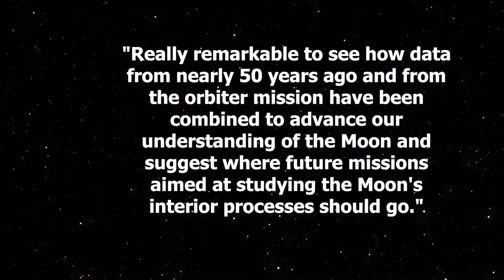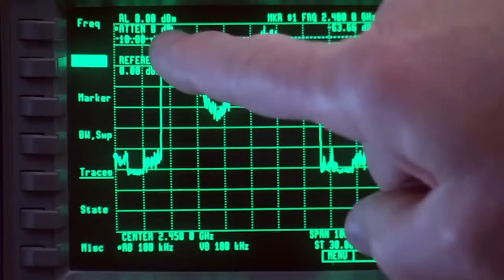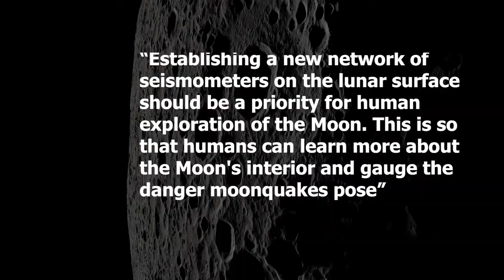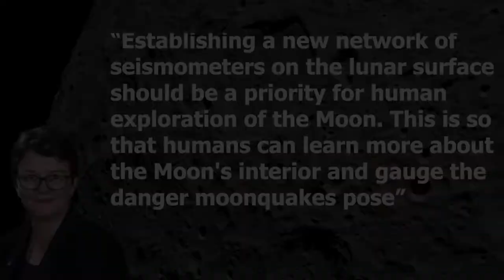NASA Confirmed Something Is Happening With The Moon!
The Moon, which is the biggest and brightest object in our night sky, stabilizes the Earth's axial wobble, which keeps the planet's climate relatively steady and improves the quality of life for all life. Also brought on by it are tides, which produce a rhythm that has served as a compass for people for countless years.

After a body the size of Mars struck Earth several billion years ago, the Moon most likely formed.

Humans have only so far stepped foot outside of Earth's atmosphere on the Moon.

Because no one knew there were other moons until Galileo Galilei found four moons orbiting Jupiter in 1610, the lone natural satellite of Earth is simply referred to as "the Moon."

Hi guys! Welcome back to Beyond Unknown. Today we will be taking a look at what NASA found massively frightening happening with our very own Moon. Make sure to stick till the end of this video as we have a lot to cover.

The word for the Moon in Latin is Luna, which also serves as the primary adjective for all things lunar. Less than one-third of Earth's width, the Moon has a radius of 1,080 miles. The size of the Moon is comparable to that of a coffee bean, if Earth were the size of a nickel.

384,400 kilometers away from Earth, the Moon is typically 238,855 miles away. So, between the Earth and the Moon, 30 planets the size of Earth could fit.

About an inch farther is the Moon getting from Earth each year as it steadily recedes from it.

The same hemisphere of the Moon always faces Earth because of synchronous rotation, in which both the Moon and Earth rotate at the same speed. The term "dark side" is sometimes used to refer to the far side, the hemisphere that humans can never see from Earth. Different regions of the Moon are in the light or the dark at various periods as it orbits the Earth. From our vantage point, the Moon goes through phases because of the shifting illumination. A "full moon" occurs when the Sun completely illuminates the hemisphere of the Moon that can be seen from Earth. When the Moon's far side is fully illuminated and the side that faces us is experiencing night, this is when a "new moon" happens.

The Moon rotates or spins at the same pace or in the same time it takes the Earth to complete one full orbit around it, which is 27 Earth days. From our perspective, the Moon appears to orbit us every 29 days because Earth is also moving—rotating on its axis as it orbits the Sun.

Meanwhile, according to images taken by NASA's Lunar Reconnaissance Orbiter, the moon is gradually decreasing over time, which is resulting in wrinkles in its crust and moonquakes. The moon doesn't have tectonic plates like Earth does. Instead, during the past several hundred million years, as the moon's interior has cooled, it has caused the surface to wrinkle as it gets smaller. The moon's brittle crust fractures, unlike the flexible skin of a grape that shrinks into a raisin. As a portion of the crust is forced up and over another nearby portion of the crust, this results in stair-step cliffs known as thrust faults.

Thousands of cliffs, each measuring a few miles in length and a few yards in height, have now been dispersed throughout the surface of the moon. Since 2009, more over 3,500 of them have been captured on camera by the orbiter. The Lee-Lincoln fault scarp, one of these cliffs, was a challenge for the astronauts on Apollo 17 in 1972, Eugene Cernan and Harrison Schmitt, who had to ascend it using a zig-zag maneuver of the lunar rover.
Due to this process, the moon is currently 50 meters "skinnier." Furthermore, as it contracts, the moon actively causes moonquakes to occur along the faults.